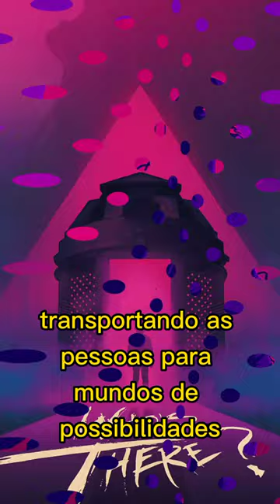Conheça a incrível Arte Sci-Fi de Matt Griffin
Matt Griffin é um ilustrador e autor de livros premiado na Irlanda. Ele cria incríveis artes sci-fi que impressionam e cativam o público.

Com clientes como Disney, Warner Bros, Lucasfilm, Universal, Folio Society, Penguin e Harper Collins, ele tem uma reputação internacional por sua arte gráfica inovadora e criativa.

Suas ilustrações combinam tecnologia e fantasia em suas criações transportando as pessoas para mundos de possibilidades. Matt é um artista criativo e inovador.